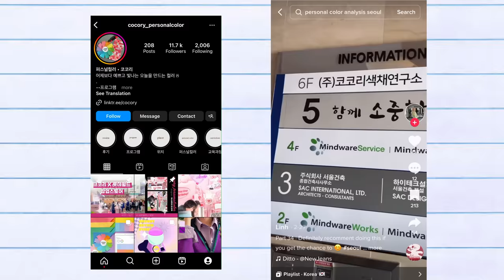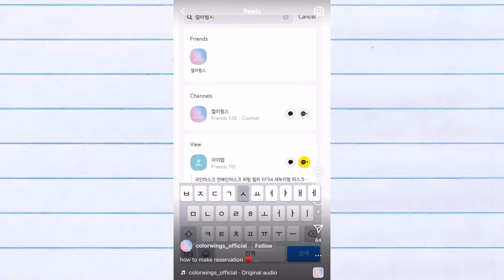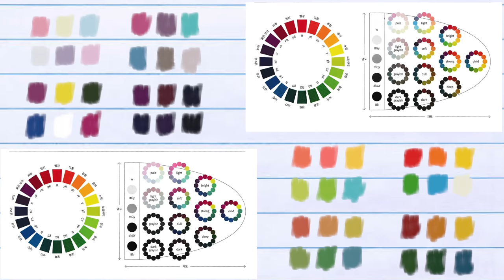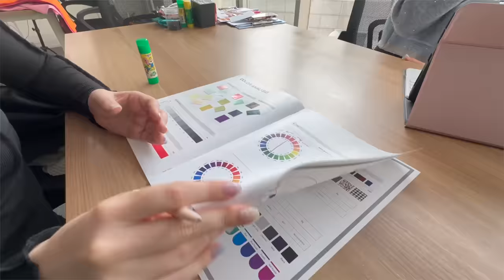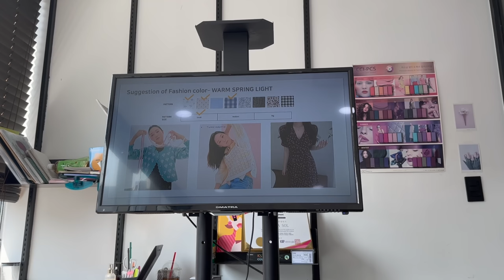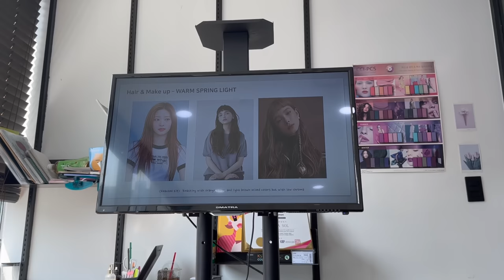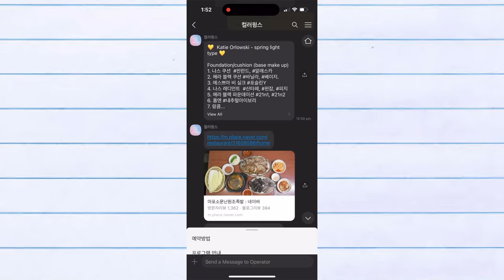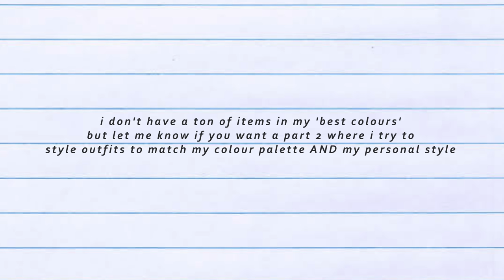getting a personal colour analysis in korea (my whole wardrobe is a lie??)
come with me to get a professional colour analysis in korea! after seeing so many tiktok filters about personal colour seasons i wanted to find my own personal colour with the help of a professional!

warm or cool? spring or summer? light or dark? autumn or winter? it was too hard for me to process on my own so i thought what better time to book a session than when i'm in seoul! i had an amazing experience at color wings | ig